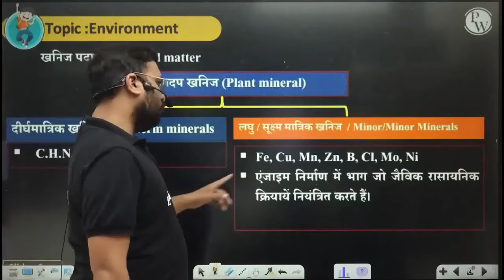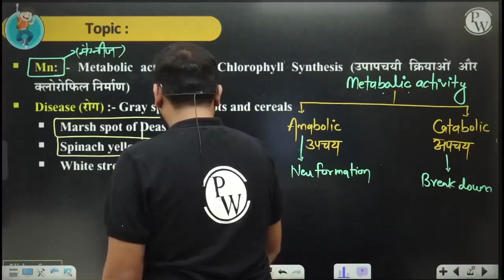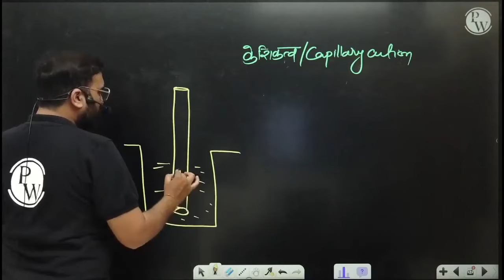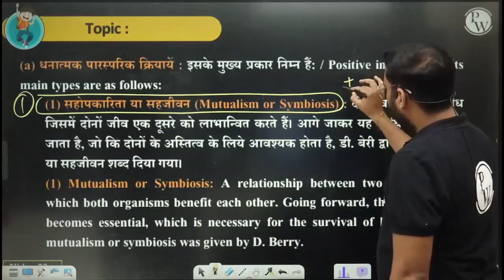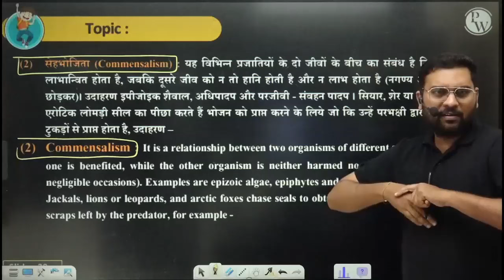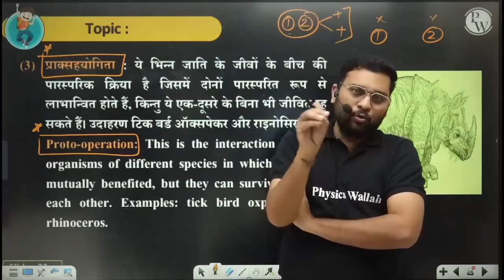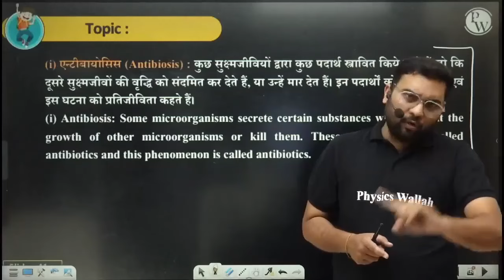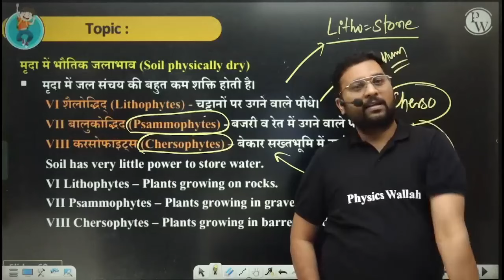MPPSC Pre 2024 Science & Technology: Ecological Factors Part-2 | Unit 7 Science for MPPSC Prelims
🔷 MPPSC Mains (Mukhya) 2024 Batch

🔬 Dive deep into Unit 7 of MPPSC Prelims Science with our comprehensive guide on Ecological Factors! 🌿 In this video, we cover everything you need to know about Science & Technology for the MPPSC Pre 2024 exam, focusing on how ecological factors play a crucial role. 🌍

 Whether you're a beginner or aiming for mastery, our detailed explanations and insights will help you ace your MPPSC prep! 💡

 Don't miss out, hit play now and level up your knowledge!